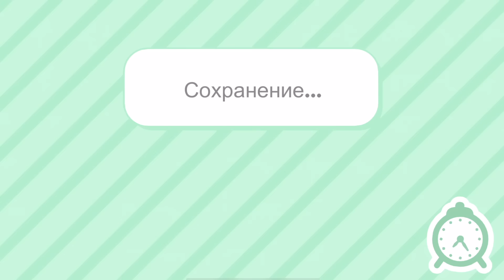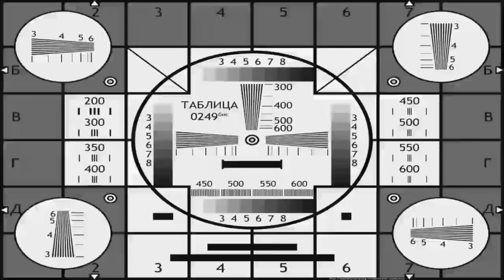Я ИДУ в СТАРШУЮ ШКОЛУ ТОКА БОКА! 📚📒 ВСЕ СЕКРЕТЫ с ОБНОВЛЕНИЕМ! 🎧 Баги и Одежда Toca Boca Life World